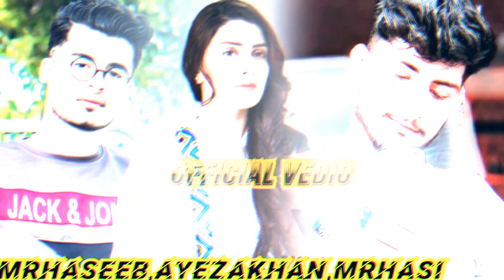Meray Pass Tum Ho | OST | @mrhasi786 |Mr Haseeb | Rahat Fateh Ali Khan | ARY Digital Drama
MERAY PASS TUM HO - OFFICIAL SOUNDTRACK

OST: Meray Paas Tum Ho
Vocals: Rahat Fateh Ali Khan
Composer: Naveed Naushad
Lyricist: Khalil-ur-Rehman Qamar
Post: Q-Links (Sami Rafiq)
D.O.P: Zeb Rao
Director: Nadeem Baig
Producers: Humayun Saeed & Shahzad Nasib